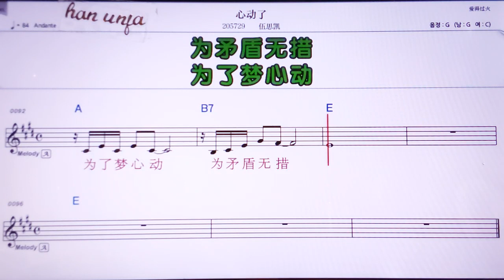💖싼뚱러/ 우쓰카이 👍MR,노래방, 악보, 코드,Karaoke With Sheet Music